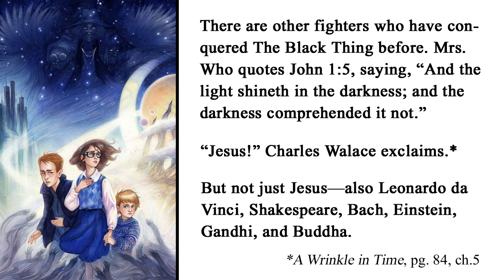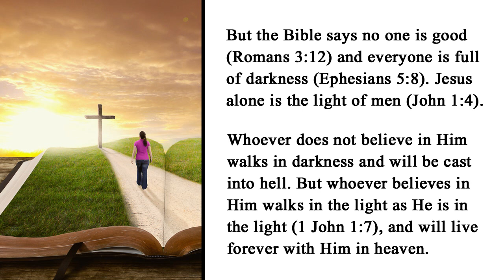Is "A Wrinkle in Time" a Christian Book?